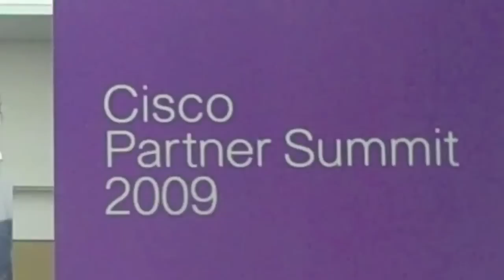Padmasree Warrior on the Future of IT and the Role Cisco Partners Play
A chat with Cisco's CTO at Partner Summit 2009 reveals her insights on the important role partners will play in customer service, deploying solutions, and the.evolution of the Internet.